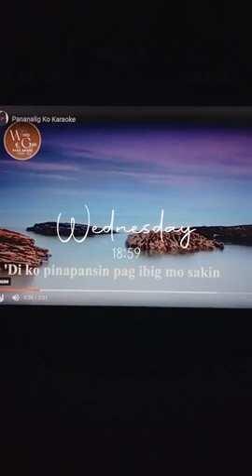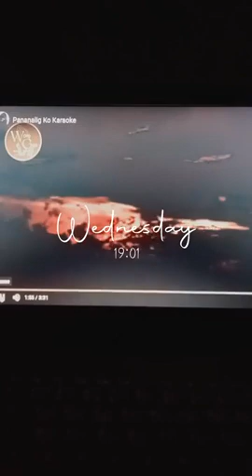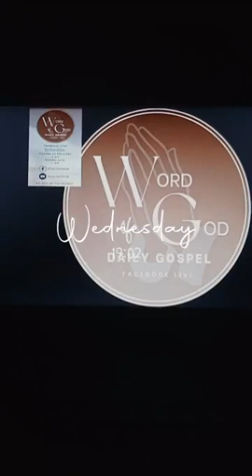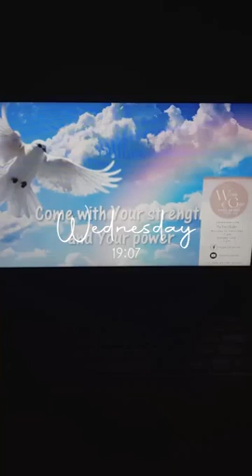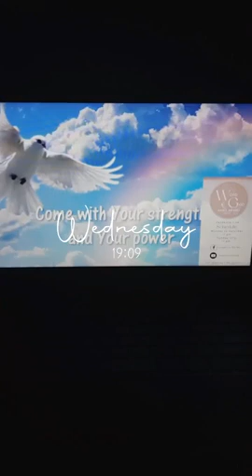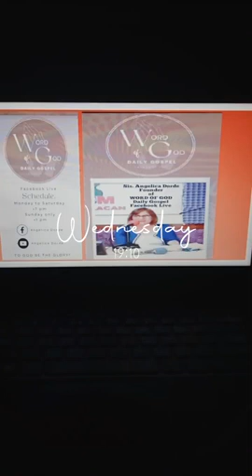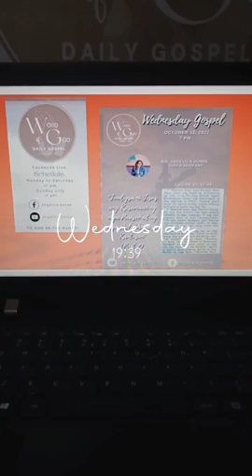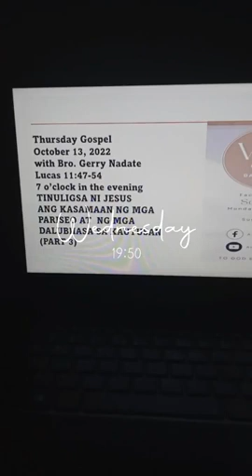WORD OF GOD - October 12, 2022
Daily Gospel
Facebook Live
Wednesday Gospel
October 12, 2022
Lucas 11:42-46
Tinuligsà ni Jesus Ang kasamahan
Ng mga Pariseo at Ng mga Dalubhasa
Sa Kautusan
Sa Diyos Ang Papuri🙏